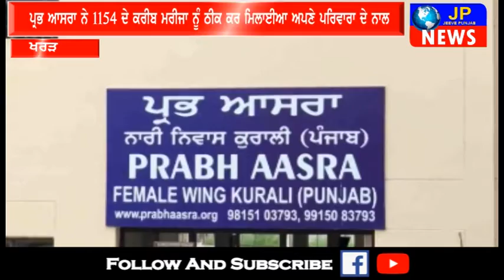ਪ੍ਰਭ ਆਸਰਾ ਨੇ 1154 ਦੇ ਕਰੀਬ ਮਰੀਜਾ ਨੂੰ ਠੀਕ ਕਰ ਮਿਲਾਈਆ ਅਪਣੇ ਪਰਿਵਾਰਾ ਦੇ ਨਾਲ